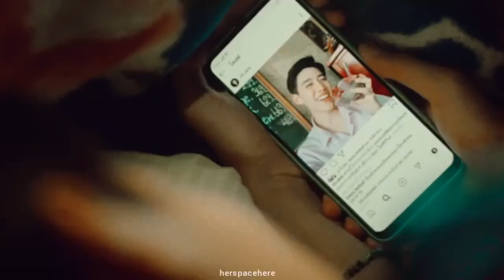Teh ❌ Oh-aew ▶ | BL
Couple : PP Krit & Putthipong
Series : I Told Sunset About You & I Promise You The Moon